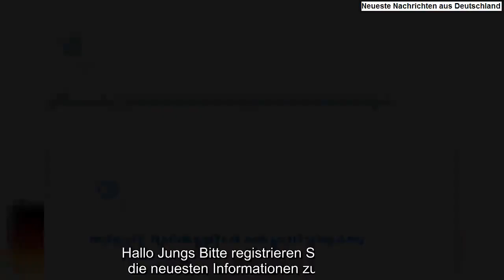Fliegerbombe in Freiburg